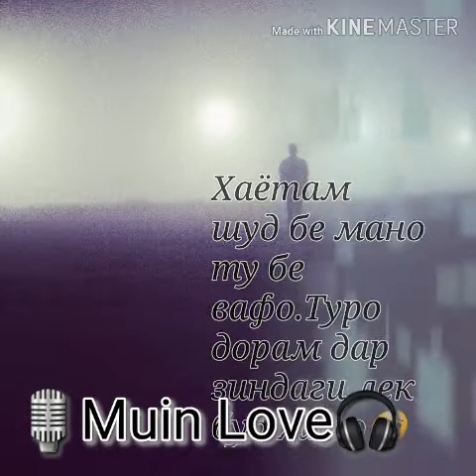ИШКИ НОТАМОМ 🎙Cash🎧